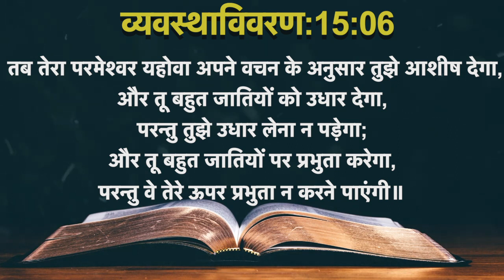Today's Hindi Bible Verse I Today’s Hindi Bible Words [30/07/2021] I Hindi Bible Verse